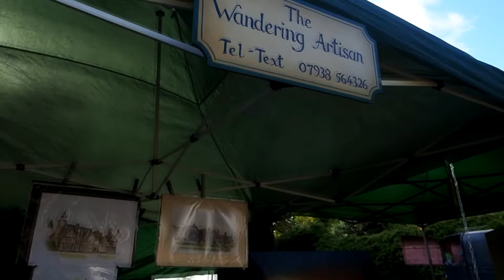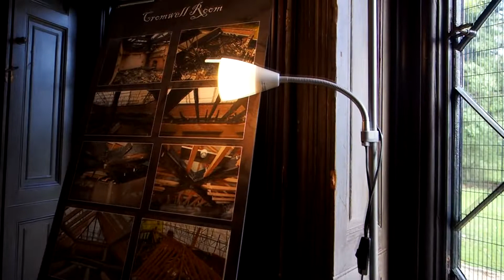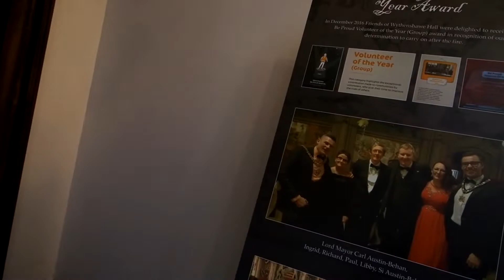Wythenshawe Hall reopening October 2022